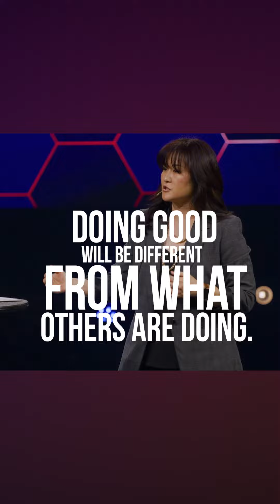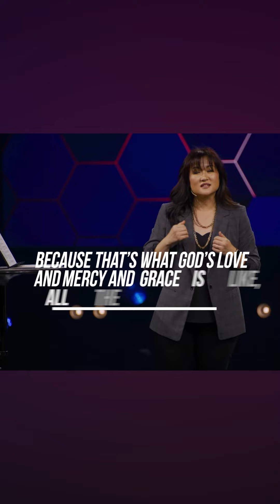What Does It Mean To Do Good? | Cindy Park | Chase Oaks Church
Doing good will probably be different from what other people are doing. In some cases, it may be radically generous or kind. But no matter what, it is always a reflection of Jesus.